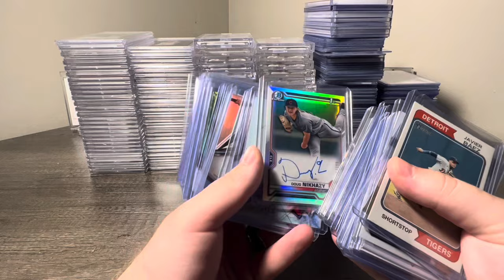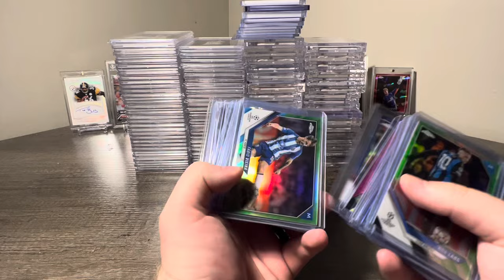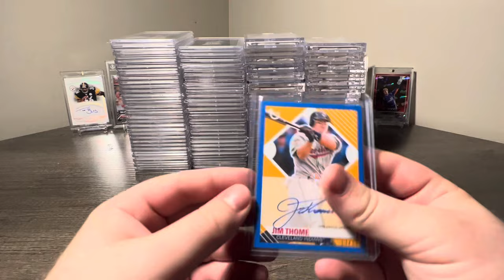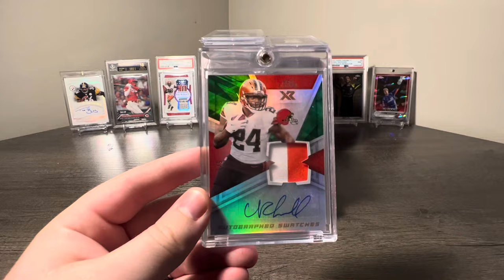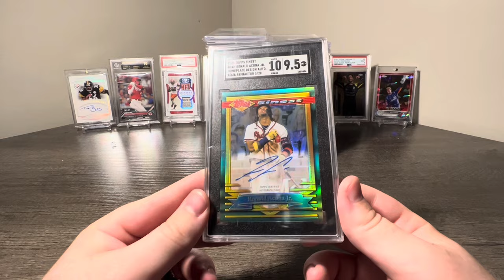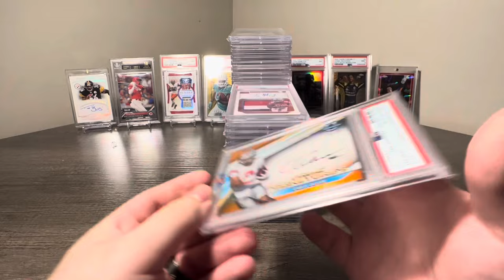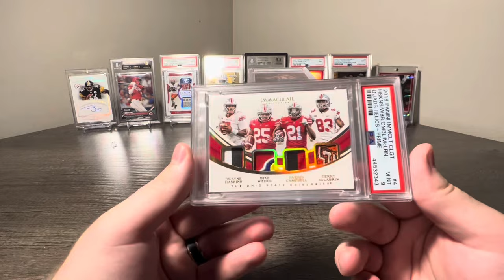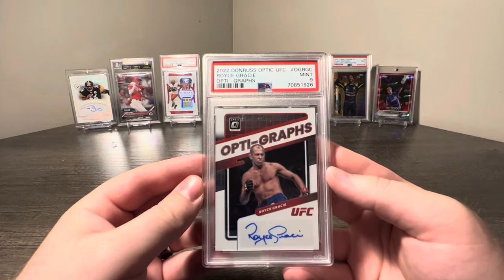I Just Bought A MASSIVE $11,000 Sports Card Collection!! Including A Joe Burrow NT Patch Auto!!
We Just Bought A MASSIVE $11,000 Sports Card Collection!! Including A Joe Burrow NT Patch Auto!!  We were able to make a HUGE deal with a buddy of ours on his INSANE sports card collection! A lot of local teams and some BIG names in the Sports Card market!! Including some cards of the GOAT Lebron James !! If you have friends that like sports cards make sure to share it with them!!